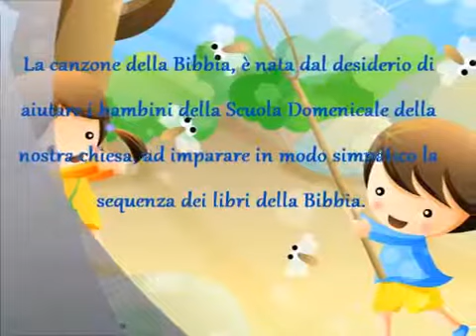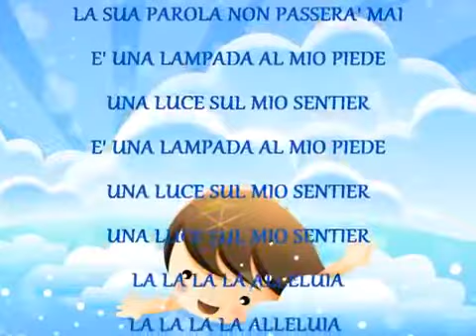La Canzone della Bibbia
Hello there 👋
have a great day with this tune! 🎵

-Genre: Music for Kids
All the copyrights for this song go to the artist(s) and the videomaker(s)